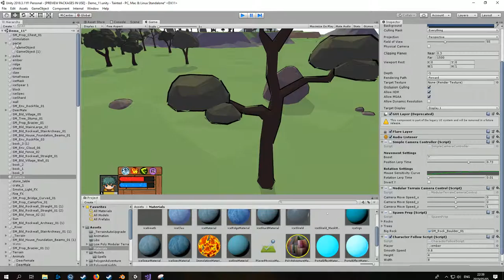Portal and Immolation abilities